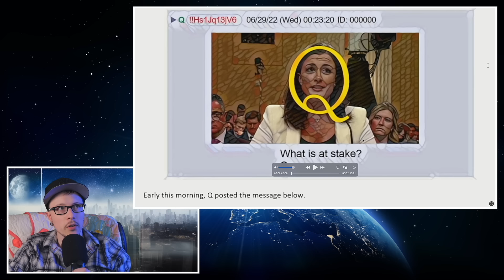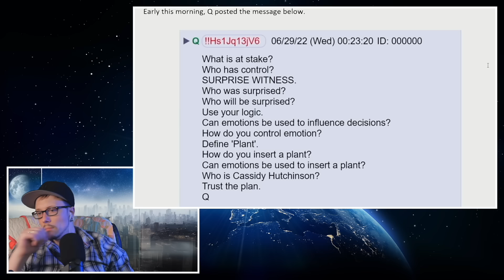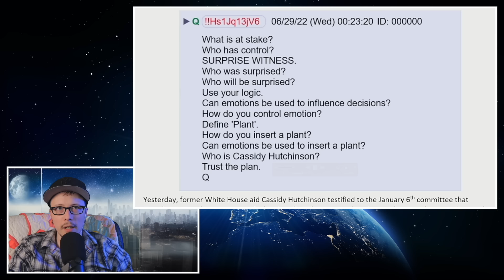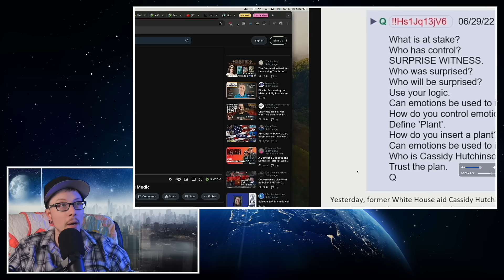qanon reacts to trump attack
Check out my book, Was Hitler an Atheist? qanon reacts to trump attack

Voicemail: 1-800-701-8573